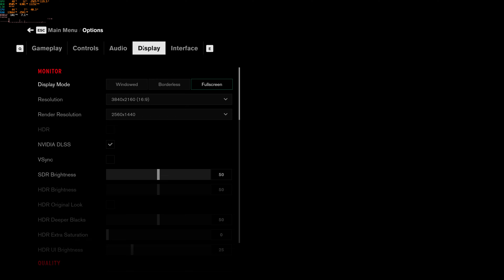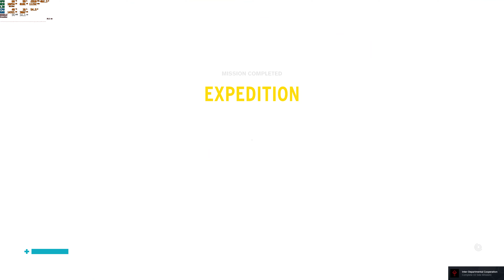Control (The Mold + Part1 Formation)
MODS: CONTROL - 1.5 (August) HDR Ultrawide DLSS RT Patch by Filoppi
(Enabled the highest RT effects via mod)

4k DLDSR / DLSS Quality
Max Settings.